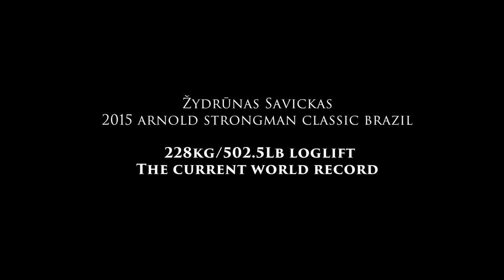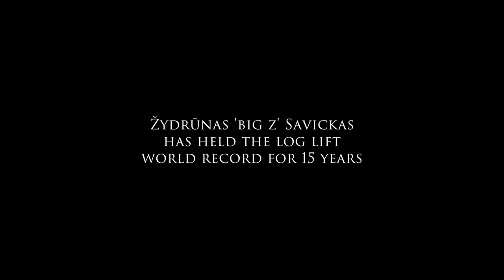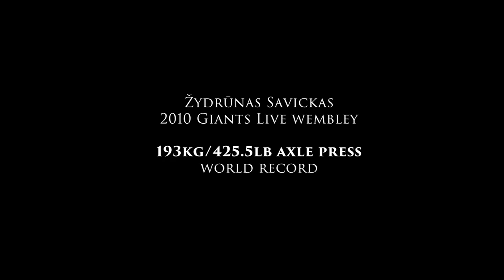THE STRONGEST MAN EVER | Žydrūnas ‘BIG Z’ Savickas (STRONGMAN)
EXCLUSIVE: Strongman Superpower -  Zydrunas Savickas (aka BIG Z) has his case put forward by ANDREW B. QUINN for being the 'Strongest Man of the Modern Era' and owning the 'Strongest Shoulders Ever'.

In particular, Quinn looks back at BIG Z's Log Lift & Axle Pressing Power - and he looks at some of the extraordinary World Records that he's set.

Big Z has broken the World Record in Log & Axle Press over 20 times - more times than the rest of the World put together!

15 years on, Big Z still holds the Log Lift World Record... It stands at 228kg/503lb

Country:   Biržai, Lithuania
Height :  191cm / 6 ft 3 in
Weight:  165kg-185kg / 360lbs-405lbs
4 x World's Strongest Man
2 x IFSA Strongman World Champion
8 x Arnold Strongman Classic Winner
3 x Giants Live Europe's Strongest Man
1 x Giants Live World Tour Final Champion
1 x Official Strongman 'Masters World's Strongest Man'
1 x Fortissimus Winner
5 x World Log Lift Champion
14 x Lithuania's Strongest Man

Bests  (all were or are World Records in Overhead Lifts)
- Log lift for Max Weight –  228 kg (503 lb) WORLD RECORD 2015 Arnold Classic Brazil
- Apollon's Axle Press for Max Weight – 215 kg (474 lb)  2010 Giants Live, Turkey
- Apollon's Axle Press for Reps –166 kg (366 lb) × 8 clean and press WORLD RECORD, 2006, USA
- Metal Block Press – 150 kg (330 lb) WORLD RECORD 2011 World's Strongest Man, USA
Featuring;
 Žydrūnas ‘BIG Z’ Savickas
 Eddie ‘The Beast’ Hall
 Iron Biby
 Bill Kazmaier
 Robert Oberst